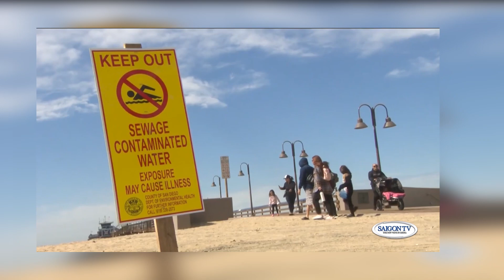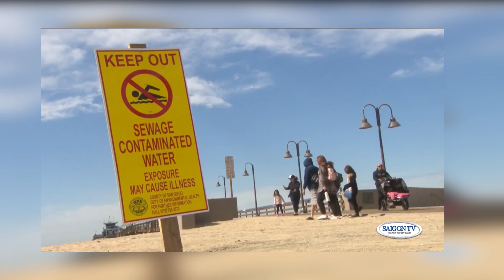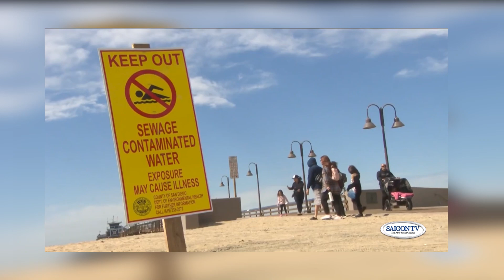Tin Tối 6/29/23 | Thời Sự Địa Phương 📺 San Diego tuyên bố tình trạng khẩn cấp vì rác ở Mexico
SAIGON TV📺